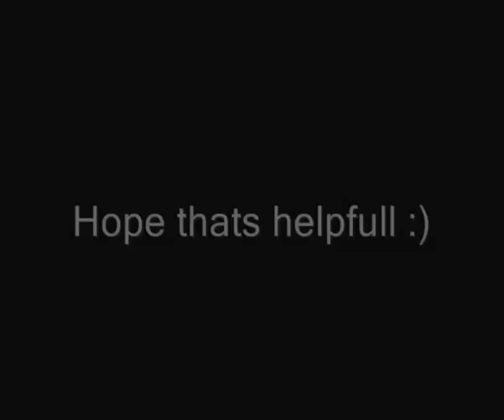Starcraft 2 - Achievement Insane Blitz - Zerg 3:56 - Latest Patch 1.4 Tutorial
Video i made ages ago, actually for 1.3 patch as i couldnt find one on youtube that worked in that patch, as the drones attack spines now. I forgot to upload it so doing so now, works with latest patch 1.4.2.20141

Build -
Spawning Pool
4 Drones
1 Zergling
3 Spine Crawlers

Must be ZvZ of course, very easy way to get the Achievement as doesnt require much skill in micro or macro and you dont need to do both at same time :). if you want to make it even easier then lower the game speed to normal ;) hope its helpful to someone.